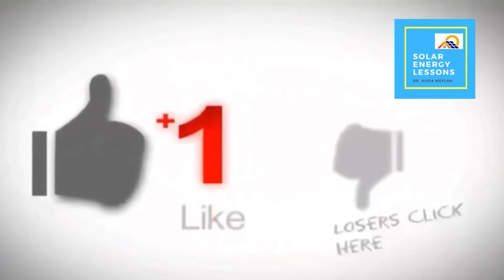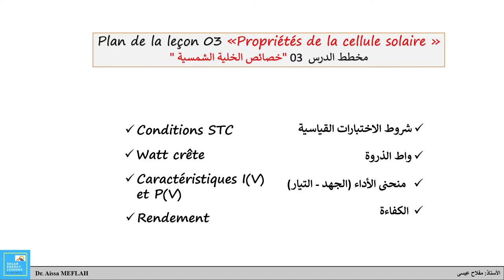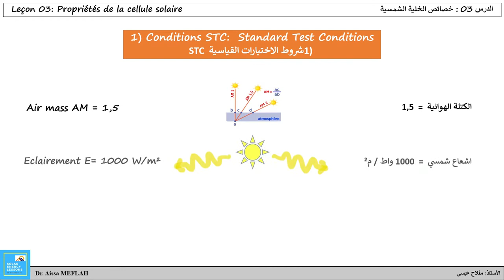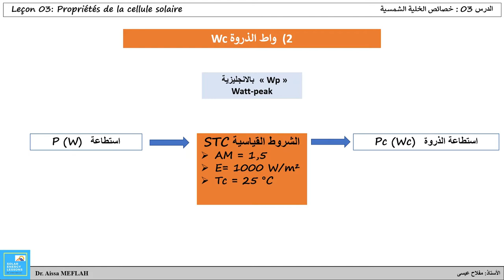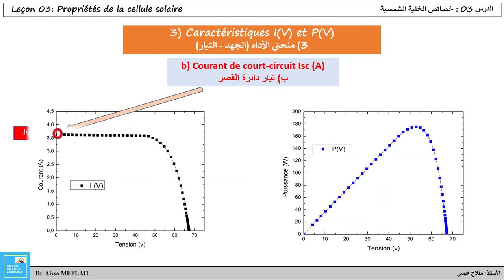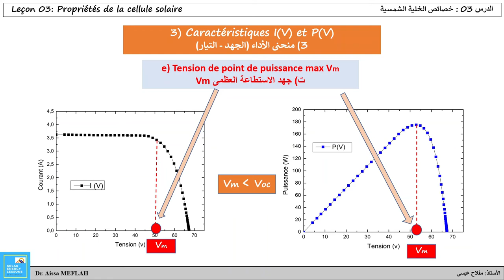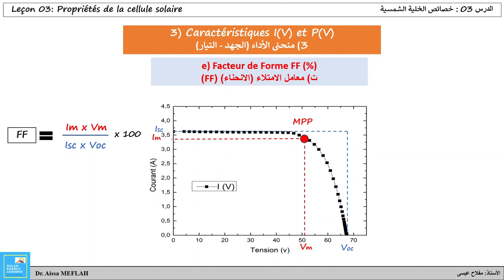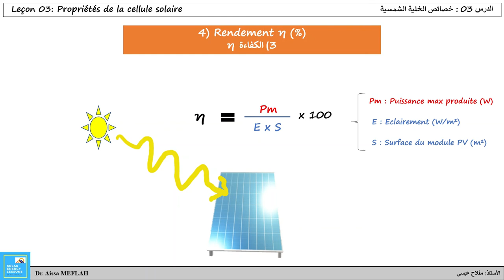الدرس الثالث "خصائص الخلية الشمسية"...COURS 03 "Propriétés de la cellule solaire"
هذا الدرس الثالث سنشرح فيه خصائص الخلية الشمسية  Propriétés de la cellule solaire  باسلوب سهل ومبسط وباللغتين الفرنسية والعربية
الدرس الرابع: أنواع الخلايا الشمسية ... cours 04: types de cellules solaires

نتمنى ان يستفيد الجميع من هذه القناة
تم استعمال اللغتين العربية والفرنسية في الشرح حتى يتسنى لمتابعينا فهم الدروس بطريقة واضحة

énergie solaire photovoltaïque
énergie solaire Algérie
énergie solaire thermique
énergie solaire définition
énergie solaire formation
énergie solaire avantage et inconvénient
fontaine à énergie solaire
anti-reflet
اعداد وتقديم الأستاذ: مفلاح عيسى دكتور وباحث في الطاقة الشمسية